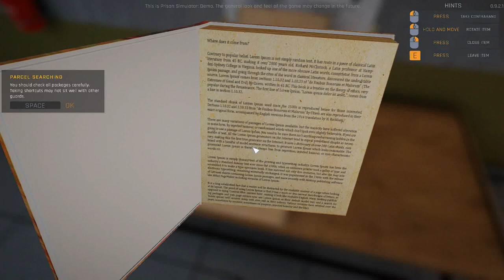Prison Simulator Game Play Ayo siapa yang mau masuk penjara (No Commenttary)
Halo Guys selamat datang di Channel Youtube Saya sendiri Aloy Hendra
Terimakasih atas kunjungannya sudah mau mampir